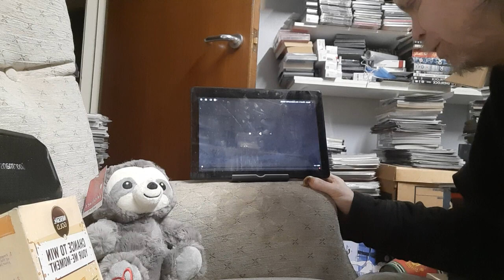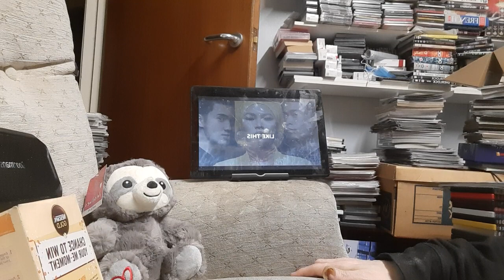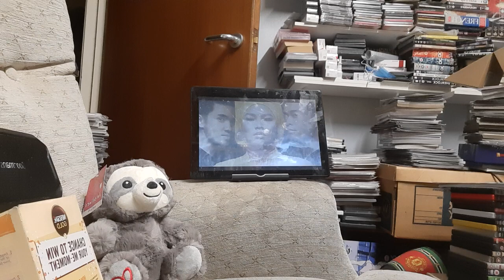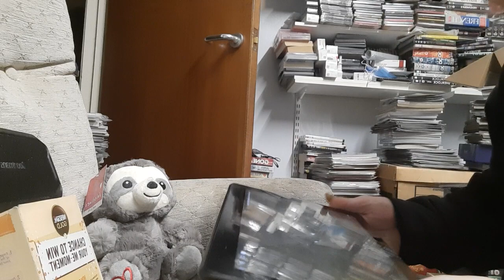spuds ft @AinaAbdul - ghosts ( lyric vid )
link